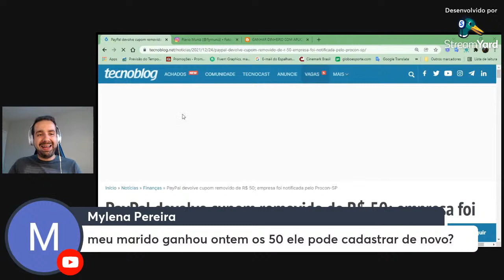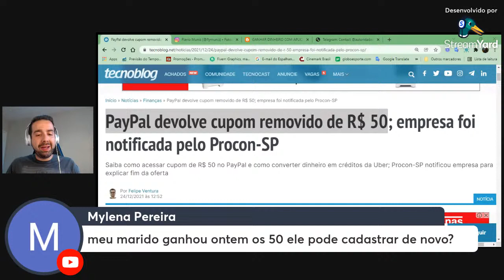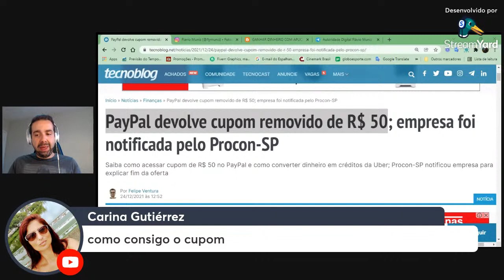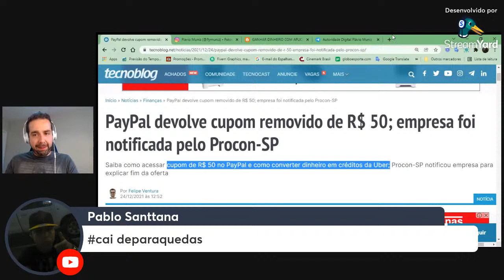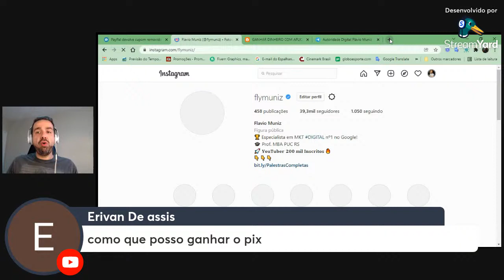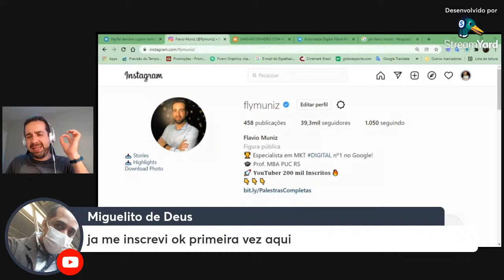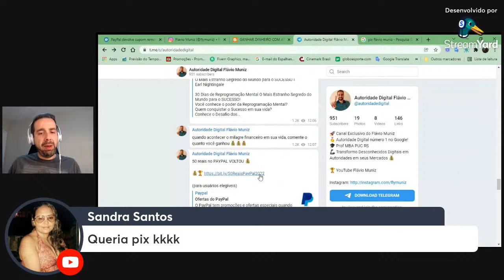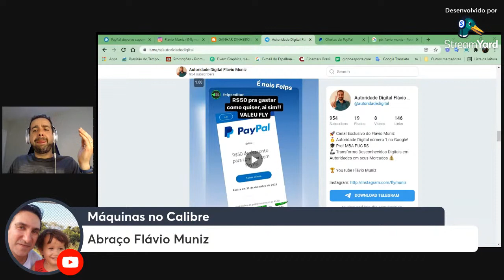50 REAIS DE GRAÇA NO PAYPAL VOLTOU! Ganhar Dinheiro na Internet 2022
- Join grátis - ENTRE NO CANAL

GANHE DINHEIRO OUVINDO MUSICA

Retrospectiva do Dinheiro! Retrospectiva dos Aplicativos que Mais Pagam em 2021 e também vão Dar Dinheiro em 2022. Todo mundo já conseguiu Ganhar Dinheiro Aqui no Canal Flávio Muniz. Entre no Canal do Telegram abaixo.